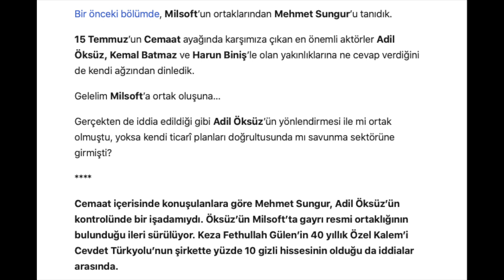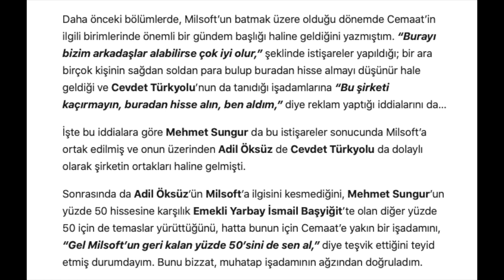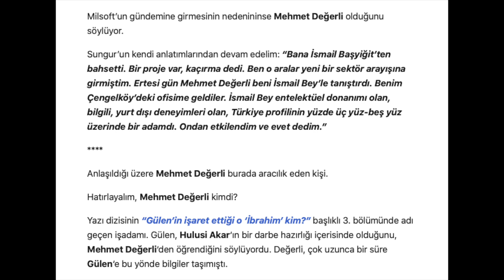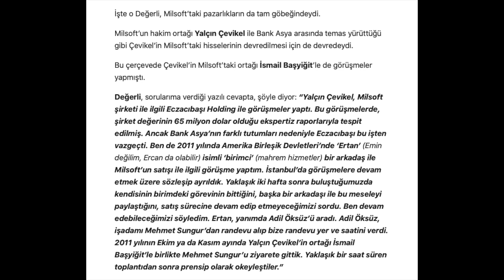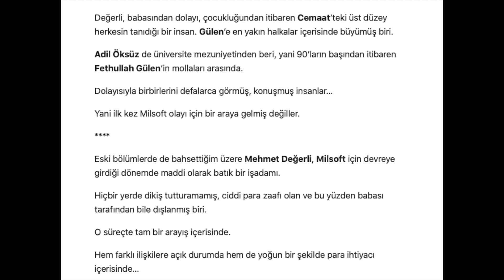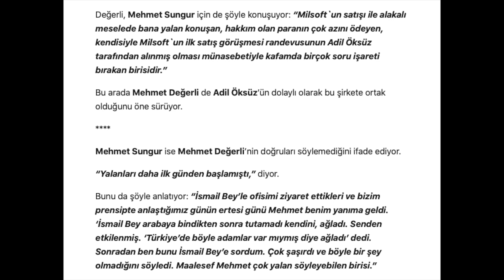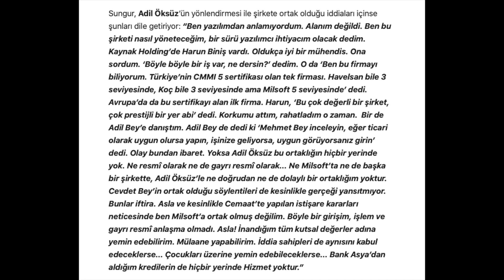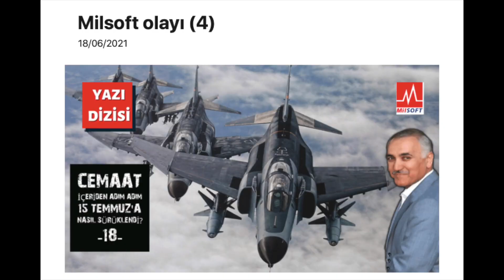Cemaat, içeriden adım adım 15 Temmuz'a nasıl sürüklendi? (18)